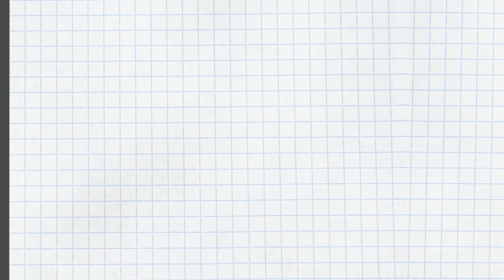MBTI®️ 内向思考タイプ ISTPとINTPのストレス（2）〜ストレスのきっかけ〜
パート1
MBTI®️ 内向思考タイプ ISTPとINTPのストレス（1）〜内向思考タイプの特徴〜

4つの気質で異なる職場でのイラつきの原因【SP、SJ、NT、NFタイプ別】〜セルフヘルプ術 vol.24〜